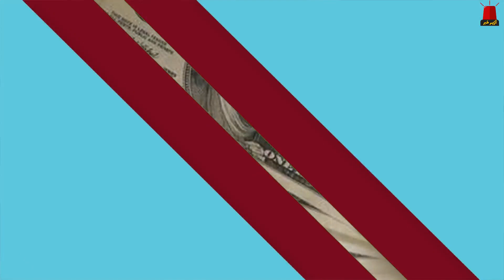خبر فوری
روسیه و اکراین
بمب هسته ای

ایران اینترنشنال
بی بی سی
خبر خانه